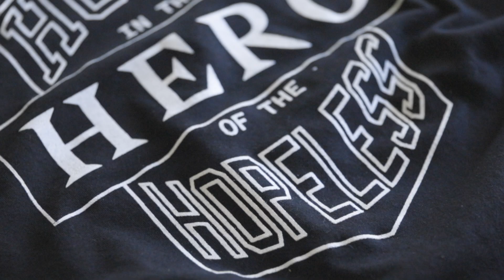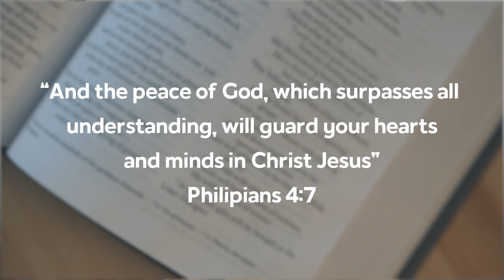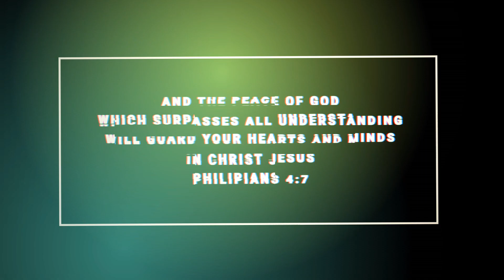PEACE Scoop Hem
'And the peace of God, which surpasses all understanding, will guard your hearts and your minds in Christ Jesus. '

We hope this shirt inspires you to grow in your faith and wear it out wherever you go!